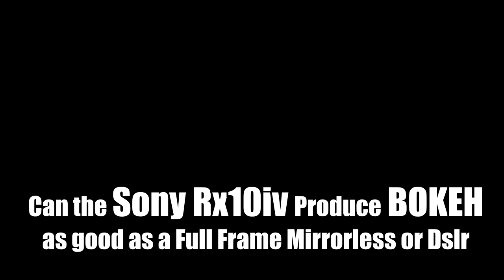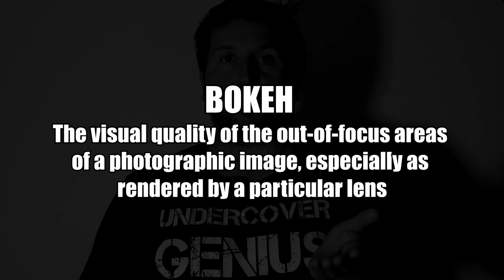Can the Sony Rx10iv produce Bokeh as good as a full frame mirrorless or DSLR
BOKEH, also known as “Boke” is one of the most popular subjects in photography. The reason why it is so popular is that Bokeh makes photographs visually appealing, forcing us to focus our attention on a particular area of the image. The word comes from the Japanese language, which literally translates as “BLUR”.